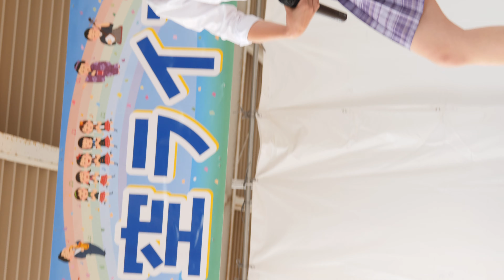nanami ( Monster Cat's ) [ 推しカメラ ] Nukka (4K/60P 2023/10/9 直方がんだびっくり市 縦動画 )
Monster Cat's の「nanami」ちゃん推しカメラです。
また、この動画を紹介又は転載される時は転載元としてURLの張り付けをお願い致します。
URLの記載ないものは無断転転載と判断し削除依頼させて頂く場合があります。